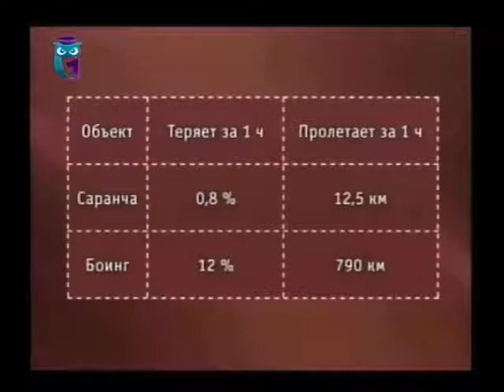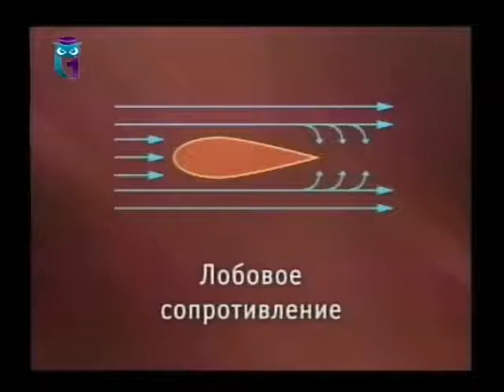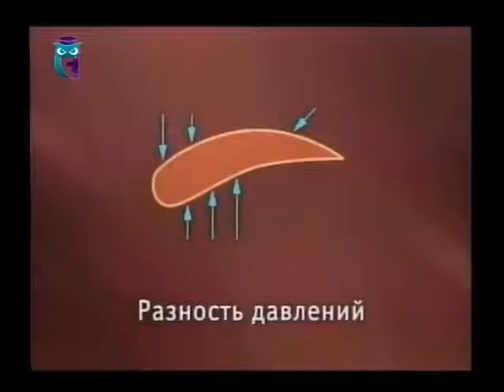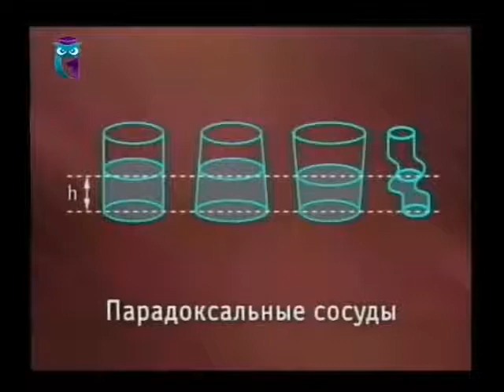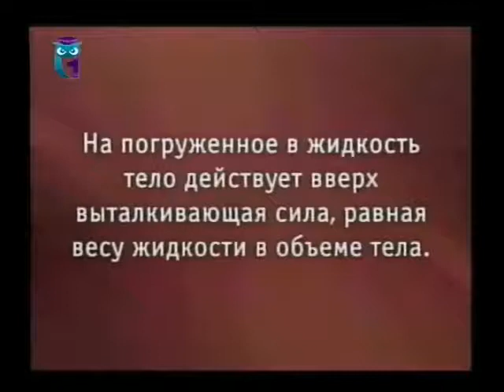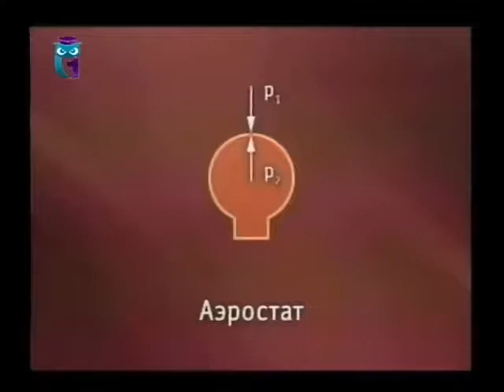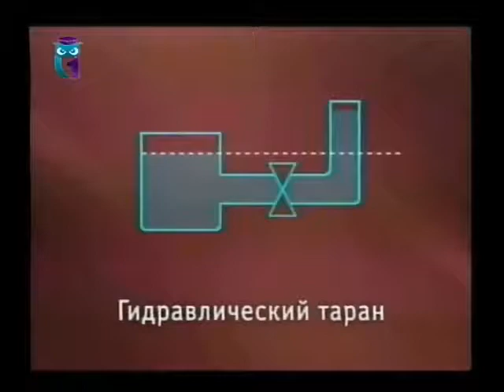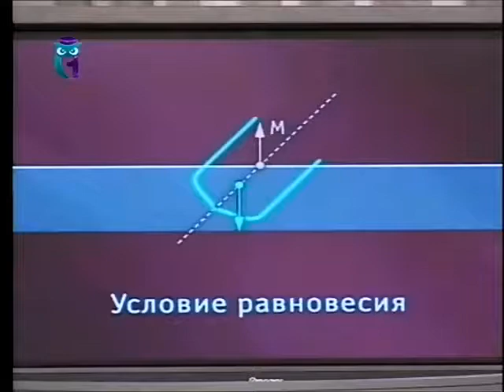Передача 1. Плавание и летание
В мире живой и неживой природы. Людмила Глушецкая. Образование для всех. Первый образовательный канал. Остальные передачи смотрите на